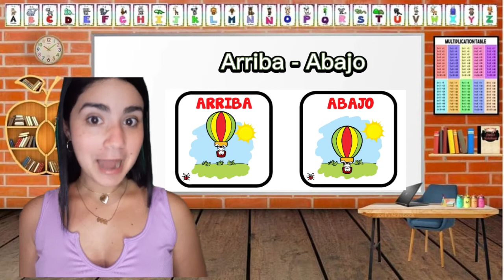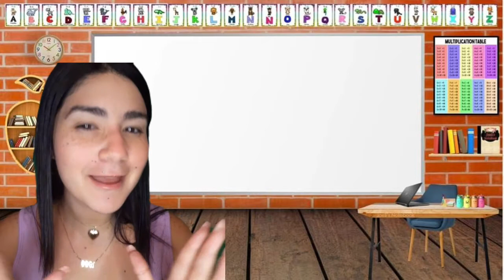Relaciones Espaciales 😊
Mis queridos estudiantes a continuación les dejo este video sobre las relaciones Espaciales básicas con las que trabajaremos en el salón de clases 👩‍🏫

Espero que lo disfruten, mucho éxito 🤩